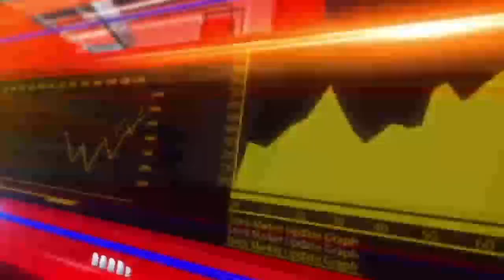شاہپور جہانيان (رپورٹ عبدالعزيز چنہ) جماعت اصلاح المسلمين برانچ شاہپور جہانيان کي آفيس کا افتتاح حضر